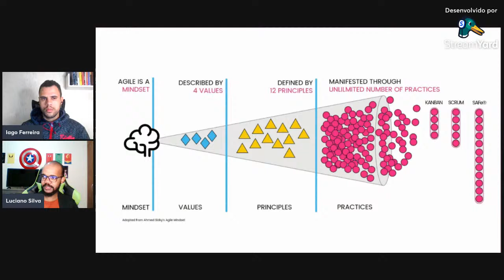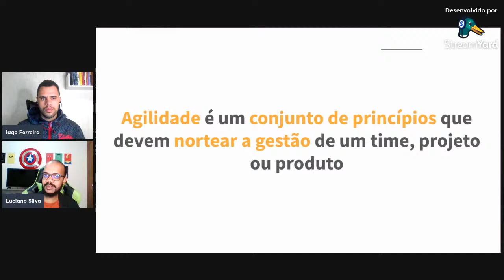4 - Como implementar o Ágil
DESCUBRA COMO É POSSÍVEL SAIR DO SUPORTE DE TI E MIGRAR PARA DEVOPS MESMO SEM DOMINAR LINUX E SEM SABER PROGRAMAR